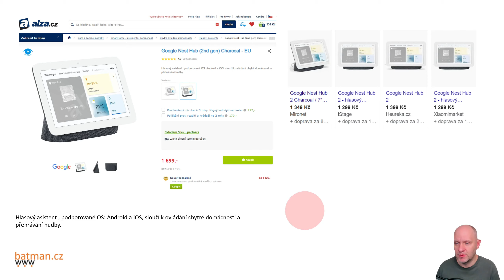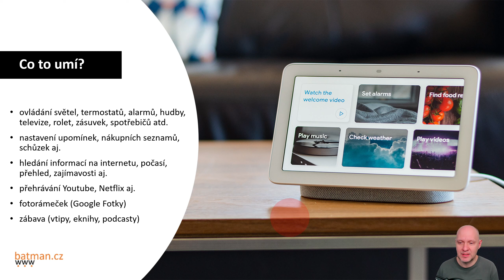Přístroje co používám každý den! - 4. díl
Jen takový nápad na minisérii, klidně napište svoje tipy :) Hezký den všem!